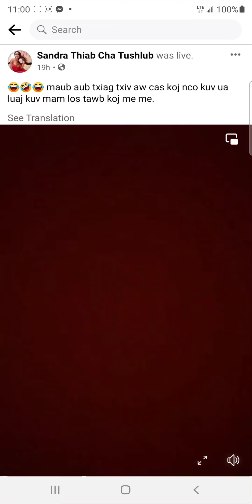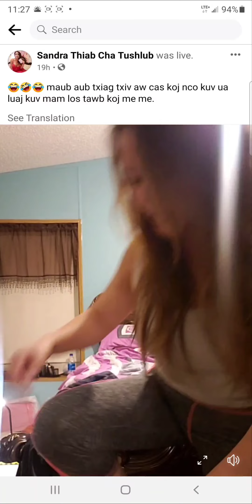SamDramA qhia Kev Ncaj RAU GraNNY Lillies